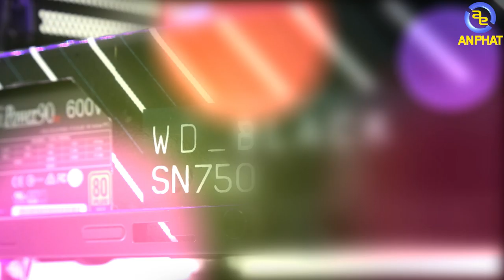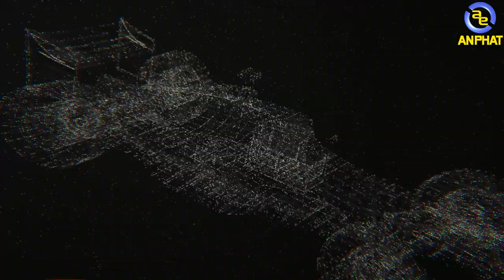Khám phá case độ Western Digital SN750 PC Modding SN750 CaseMod | An Phat PC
Hãy cùng An Phát Computer nhìn lại bộ CASE Western Digital SN750 PC Modding SN750 CaseMod trong sự kiện ngày hội SSD vào ngày 27/7/2019.  Hãy cùng AD chiêm ngưỡng vẻ đẹp của bộ CASE này nào.

SIÊU THỊ MÁY TÍNH AN PHÁT